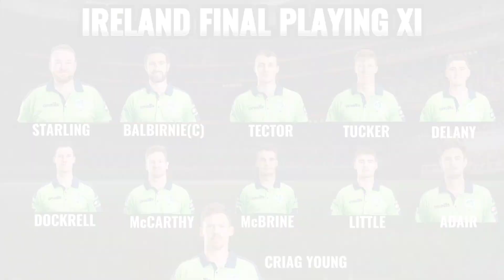Ireland vs UAE Qualifiers Match Final Playing 11 | ICC World Cup 2023 Qualifiers, Match 20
Ireland Team Final Playing 11

1. Paul Starling
2. Andrew Balbirnie(c)
3. Gareth Delany
4. Harry Tector
5. Lorcan Tucker
6. Curtis Campher
7. George Dockrell
8. Andy McBrine
9. Josh Little
10. Mark Adair
11. Craig Young

UAE FINAL PLYAING 11

1. Muhammad Waseem(c)
2. Aryansh Sharman
3. Vriitya Aravind
4. Rameez Shahzad
5. Aayan Khan
6 Rohan Mustafa
7. Ali Naseer
8. Basil Hameed
9. Zahoor Khan
10. Junaid Siddique
11. Karthik Meiyappan